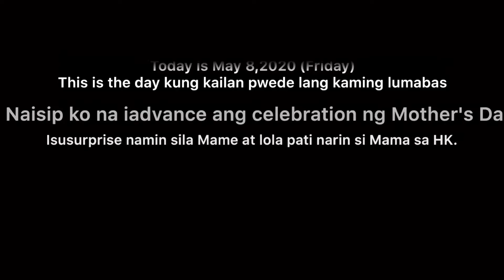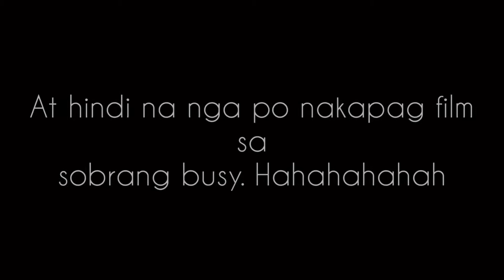ADVANCE CELEBRATION (MOTHER'S DAY) | DIANNE THERESE REYES 🇵🇭 advance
Mahalalin natin ang ating mga Nanay, Mama, Mommy, Lola, Mame, Tita 💯💡 Happy Mother's Day!

Equipment used

Editor: Inshot